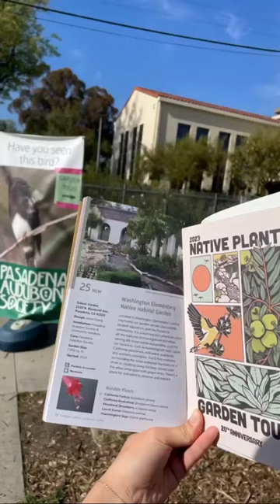Theodore Payne Native Plant Garden Tour 2023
This spring, our Native Habitat Garden at Washington Elementary was selected for Theodore Payne's Annual Native Plant Garden Tour! We welcomed hundreds of guests including some feathered friends!

Established in 2019, this garden has been thriving as a habitat for numerous insects and bird species and an outdoor educational space for the students where they connect with the natural world.

Special thanks to our hard-working wonderful volunteers who helped maintain and groom the garden and hosted our table throughout the tour, and our Garden Educator Evellyn Rosas for holding down the fort at this incredible space and for being an exceptional ambassador! to learn more!